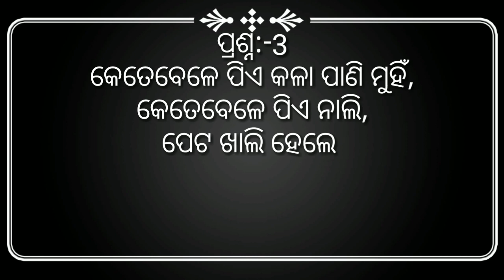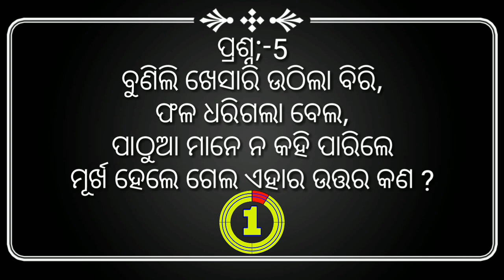Odia Dhaga Dhamali | Odia Nat Khat Gyan Part 76 | odia question answer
Odia crazy gyan | odia gk
ହଁ, ଯଦି ଆପଣଙ୍କୁ ଏହି ଭିଡ଼ିଓଟି ଭଲ ଲାଗିଥାଏ, ତେବେ ଲାଇକି (LIKE) କରିବା ପାଇଁ ଭୁଲିବେ ନାହିଁ

This video is in Odia Language and our intend in this video is to spread laugh and make entertain to all our viewers.

And in this video what ever the photos we have used is belongs to the respective artist or companies, they are not belongs to me.